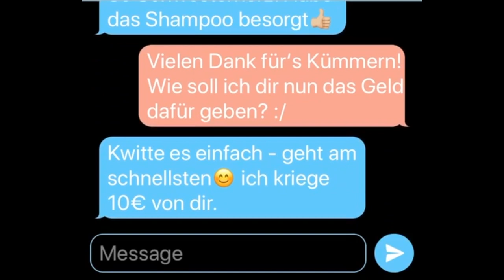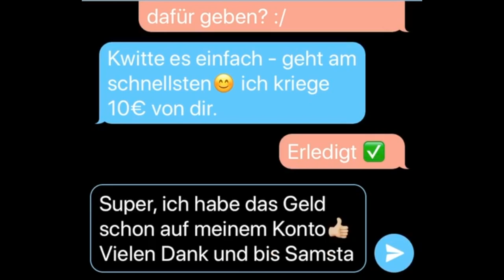Wie funktioniert Geldsenden mit Kwitt?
Für alle Geschwister, die wie Anna-Lena die Geschenke organisieren 🎁: Mit unserer Geldsendefunktion "Kwitt" lassen sich die Kosten ganz einfach aufteilen.

✅ Einer bezahlt, alle anderen senden ihren Anteil per Kwitt
✅ Kontaktlos
✅ Überweisung in Echtzeit
✅ Bis 30 € ohne TAN
✅ Keine Bankverbindung erforderlich

Alles was ihr zum kwitten braucht, ist ein Smartphone 📱 mit der Sparkassen-App und die Handynummer des Empfängers, welcher ebenfalls Kwitt in der Sparkassen-App nutzt. Online-Banking-Zugang vorausgesetzt!

Bei vergesslichen Freunden könnt ihr das Geld sogar anfordern. 😉

[Das Video wurde vor dem zweiten Lockdown aufgezeichnet.]